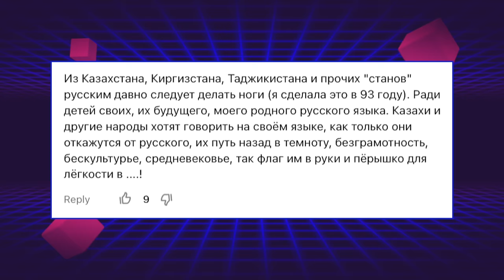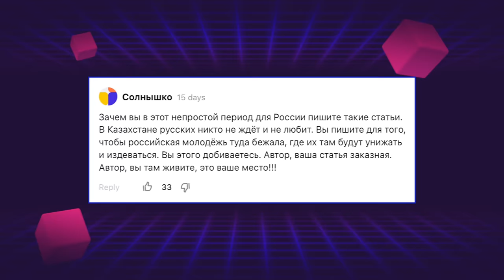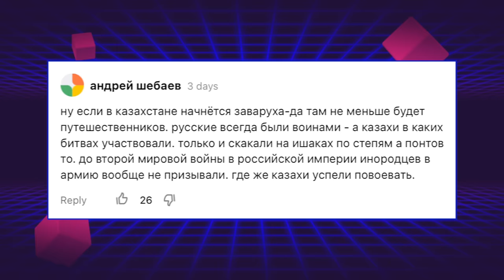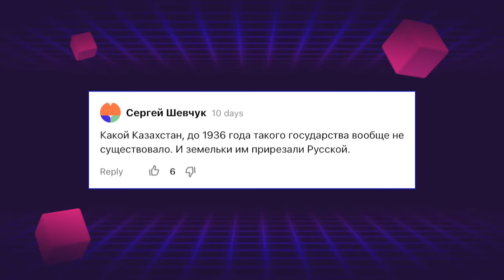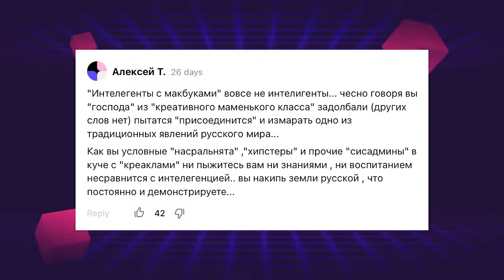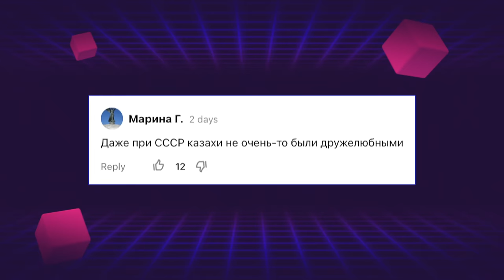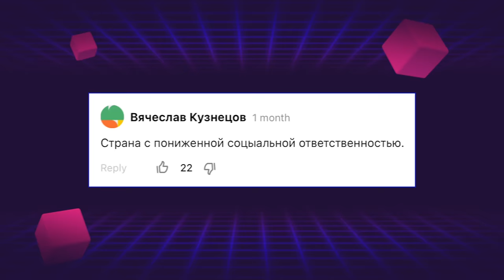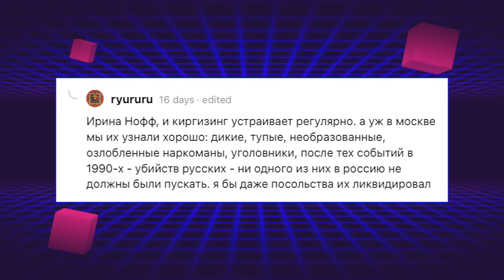ПАТРИОТИЗМ ЗАШЕЛ НЕ ТУДА: САМЫЕ СТРАННЫЕ КОММЕНТАТОРЫ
Патриотизм зашел не туда. Читаю самые странные комментарии с "Дзена". Что россияне думают о Казахстане и мобилизации.